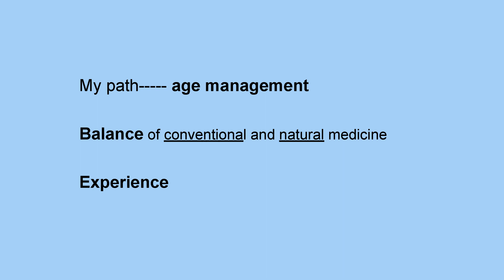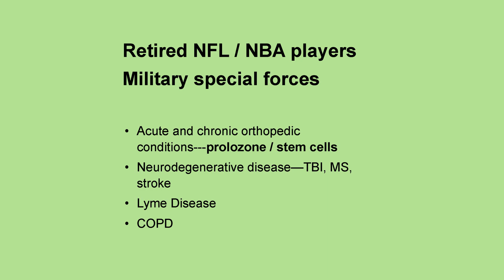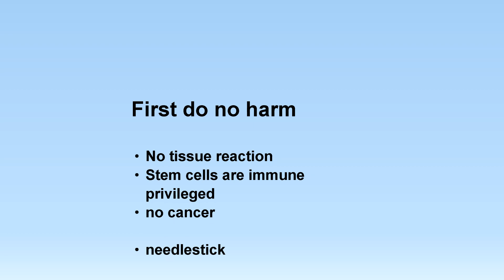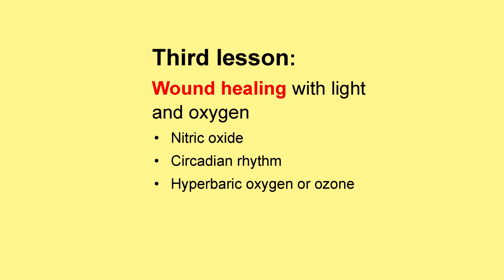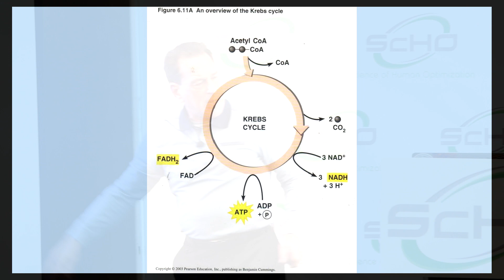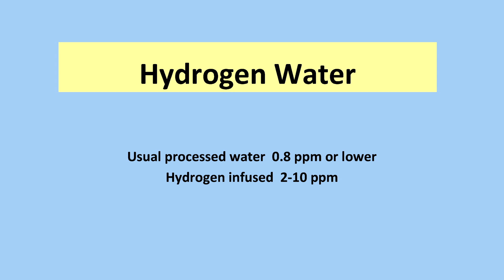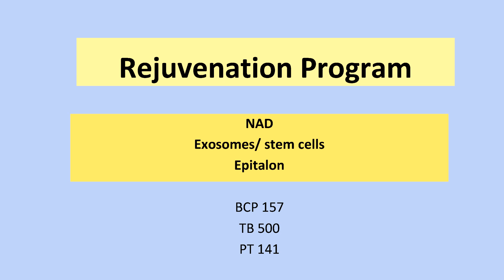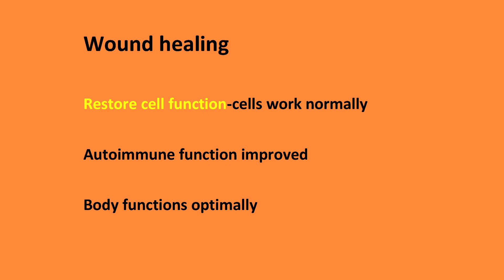AUTOIMMUNE AND EXOSOMES: Using Stem Cell Therapy to Reboot the Immune System - With Dr. Bosiljevac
With some 70% of the population on a symptom-suppressing medication, very few doctors are asking the question of how do we optimize this remarkable, self-regenerating machine called the human body.

In this ScHO Keynote Joseph E. Bosiljevac, Jr, MD, PhD, FACS, a cardiovascular surgeon with a Doctorate in Natural Medicine, discusses the breakthroughs in using Stem Cells derived from the umbilical cord, as well as the newly discovered exosomes, and growth factors that have allowed him to bring renewed vitality, accelerated recovery, and ageless rejuvenation to his exclusive client base.

Meet the worlds experts in the art and science of human optimization at the next in NY